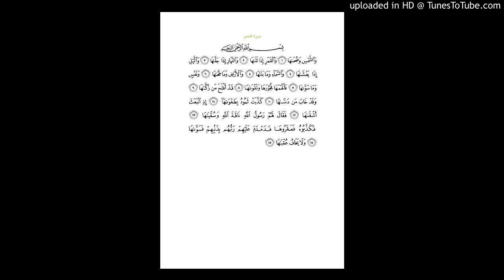تلاوة للشيخ فتح القدسي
سورة الشمس